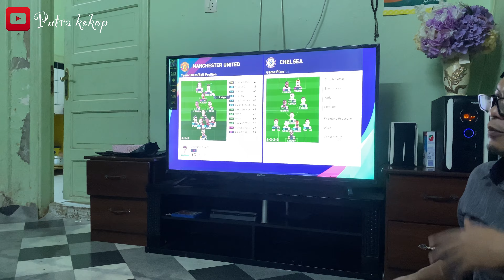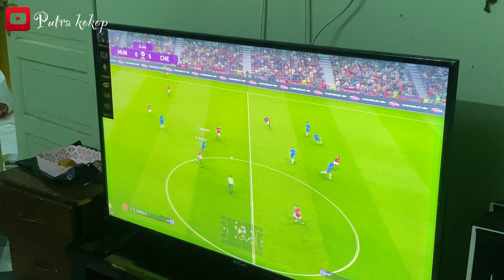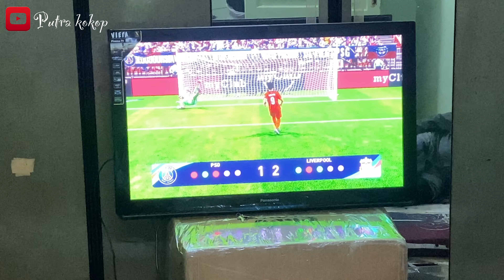PERTANDINGAN LOKAL PES 2021 JEDDAH BAB MEKKAH